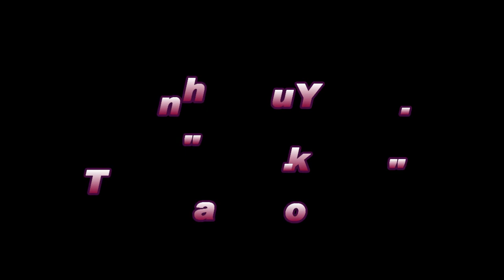Traditional India Village Art-Watercolor art paintings.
Title: Traditional India Village Art-Watercolor art paintings.

Description Title: Traditional India Village Art-Watercolor art paintings.